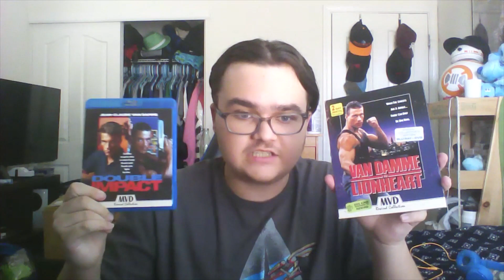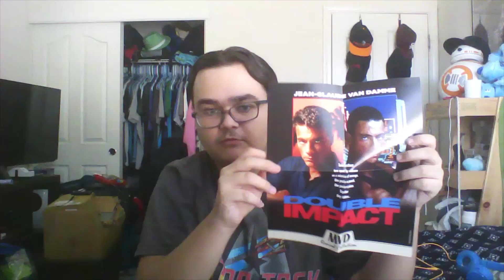Double Impact (1991): Russell's Movie Reviews Ep. 123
Welcome back to Russell's Movie Reviews and today I'll be discussing Double Impact, released in 1991 and is martial arts / Van Damme classic.